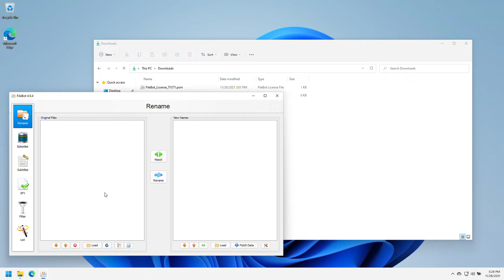How do I paste my FileBot License Key?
How do I activate my license?

0:00 Select and match files
0:08 Copy your License Key into the clipboard
0:22 Paste your License Key from the clipboard
0:27 Done